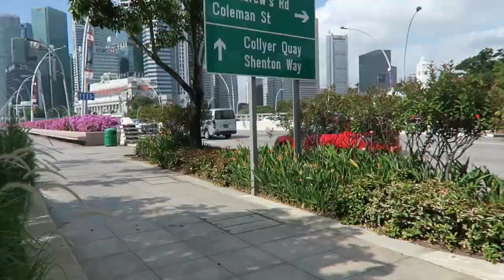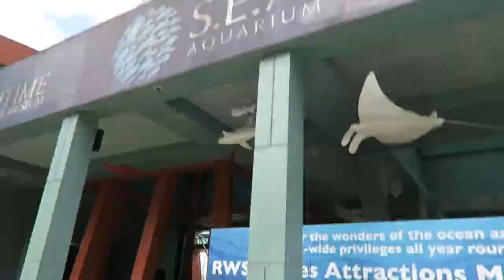Singapore S.E.A. Aquarium | Why are you single?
This video is a vlog from Singapore! Getting a new hotel room, (W Sentosa Cove) hitting up the S.E.A. aquarium and Resort Land... Conversing with old ladies about my single life. Doesn't get any better than this :)